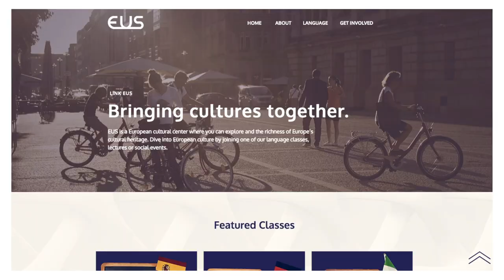5 Tips to Learn French Fast and Easy 🇫🇷 | How to Learn French By Yourself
Here is the second part of my previous 'How I'm Learning French' video answering your questions about learning French and also sharing my tips and advice with you guys on this topic. Hope you enjoy it! Xx

My YouTube Setup:

💻 SD Card for Editing